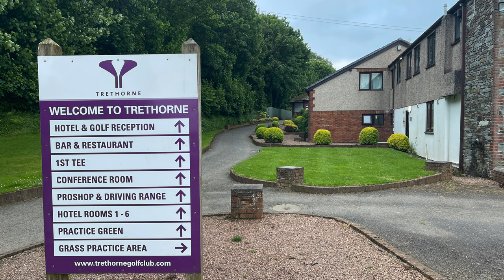TRETHORNE HOTEL AND GOLF CLUB HOLES 1-6 Cornish Quest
In Part 01 of our latest Cornish Quest Adventure I meet up with fellow Buccaneers Neal Walker (NOT Neal) and also Steve and Alfie Treeby, the father and son duo from Alfie and Dad Golf on Youtube.

And today we are playing the full course at Trethorne Hotel and Golf Club.

This is the location for this years Big Oggie Golf Charity Day at the end of August, so if you are taking part you really do need to watch these three part video series.

Tickets are £55 per person